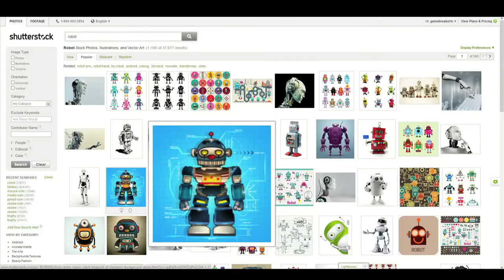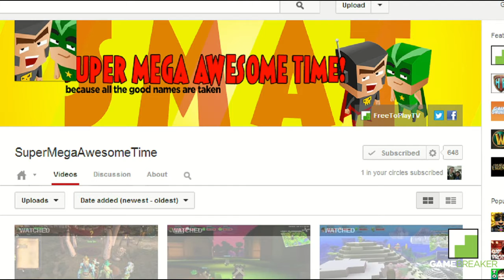The Republic (Star Wars: The Old Republic Show) Ep148: Customer Support Novels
The Republic Ep148: Customer Support Novels [HD]

This week on the Republic, the Gree are back, more information on the class rep, and more!

Developer: BioWare

Release: 12/20/11

Genre: MMOFPS/MMORPG/MMO

Platform: PC

Publisher: Electronic Arts, Lucas Arts

Star Wars: The Old Republic, abbreviated as TOR or SWTOR, is a massively multiplayer online role-playing game based in the Star Wars universe. Developed by BioWare Austin and a supplemental team at BioWare Edmonton, the game was first announced on October 21, 2008, at an invitation-only press event. The video game was released for the Microsoft Windows platform on December 20, 2011 in North America and part of Europe. Early access to the game began one week before release, on December 13, 2011, for those who had pre-ordered the game online; access opened in "waves" based on pre-order date

This Gamebreaker video will show you:

- The Gree Are Back
- Class Rep Foul Play?